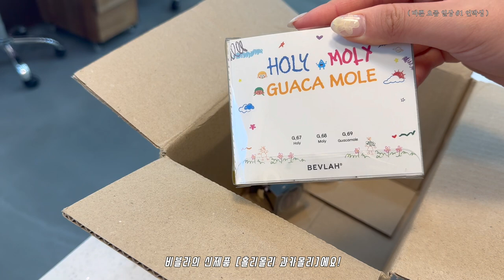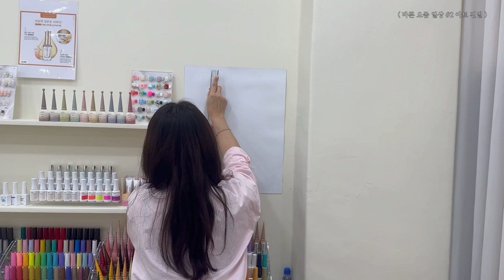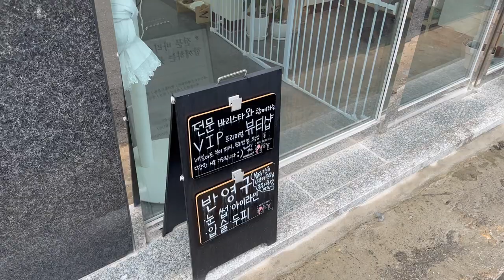nail vlog] 네일 받으러 다 우리가게로 오는건가..? 🙀 성수기 네일샵 일상 / 셀프네일 / 여름 젤 네일 시술영상 / 택배 언박싱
안녕하세요 원장민지입니다 :)
요즘 정말 바빠서 고개를 들 시간이 없네요 🤣
바쁘면서도 행복한 하루 하루를 보내고 있습니다 💕
구독자 여러분들도 여름휴가 계획 야무지게 짜셨는지요!
저는 아마 겨울에 휴가를 계획해야 할 것 같아요 ㅎㅎ
그럼 오늘도 재미있게 봐주시고 좋댓구알 꾸욱 부탁드려요! ❤️

💗뷰티 더 모먼트 주소 : 대구 수성구 범어로18길 65 1층
💗카카오채널 : btm7
💗네이버 : [ 뷰티더모먼트] 검색 예약현황 실시간으로 확인 가능합니다!